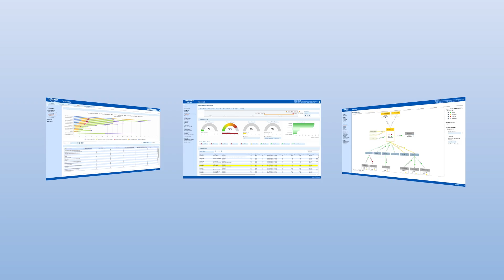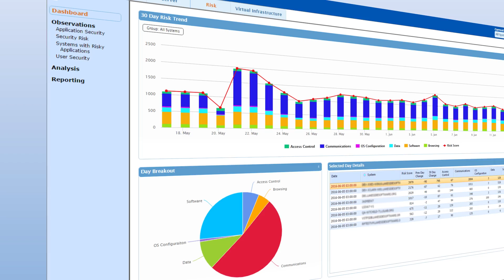Introducing SysTrack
SysTrack, Lakeside Software’s End User Computing Success Platform, enables IT to continuously understand the state and optimize the performance of EUC environments, both physical and virtual. SysTrack empowers IT to maximize visibility, minimize costs, automate support, and make evidence-based decisions.